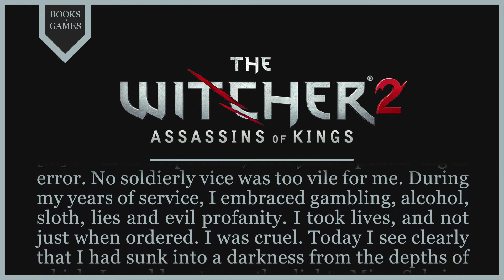Witcher Lore - The Visionary's Notes I